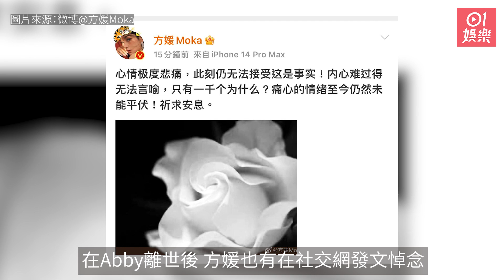蔡天鳳案｜方媛閨密離世後首露面撐老公新戲 面容憔悴雙眼哭腫了｜01娛樂｜方媛｜蔡天鳳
譚仔太子爺Chris的28歲老婆Abby Choi（蔡天鳳）上月24日被發現遭謀殺分屍，並藏屍大埔龍尾村村屋，消息震驚全城。Abby為人心地善良，性格溫婉，亦與不少圈中人熟稔，她與郭富城老婆方媛 (Moka) 就是好閨密，兩人相認於微時，各自嫁人後亦經常見面聚會聯誼，情同姊妹。在Abby離世後，方媛也有在社交網發文悼念，寫道：「心情極度悲痛，此刻仍無法接受這是事實！內心難過得無法言喻，只有一千個為什麼？痛心的情緒至今仍然末能平伏！祈求安息。」城城亦有轉發該貼文，並寫下「祈求安息」。